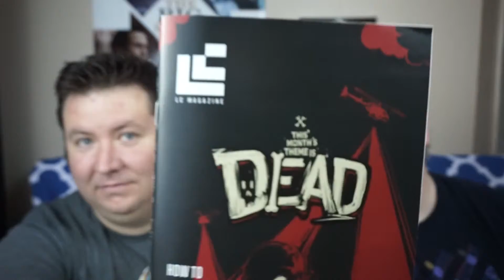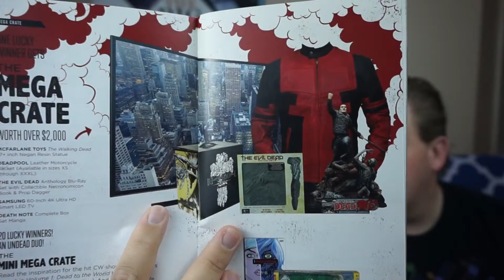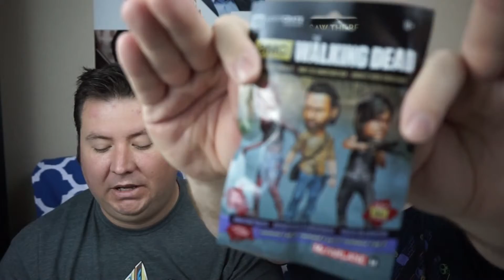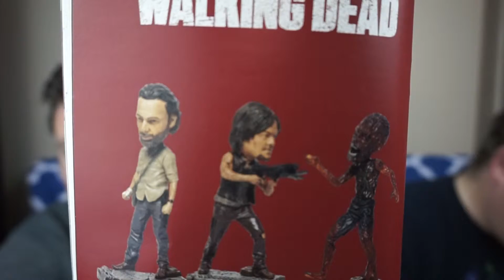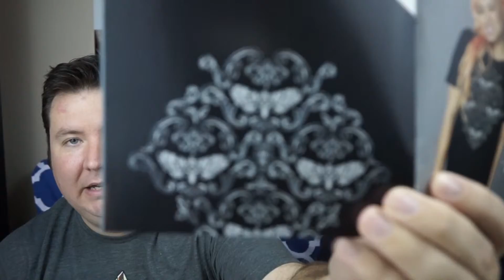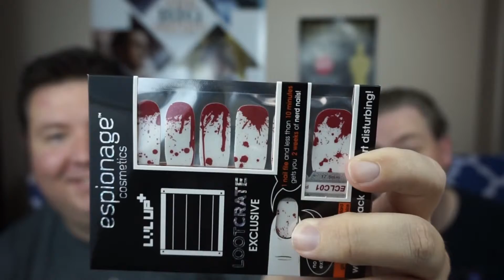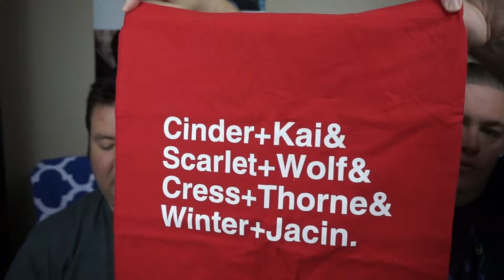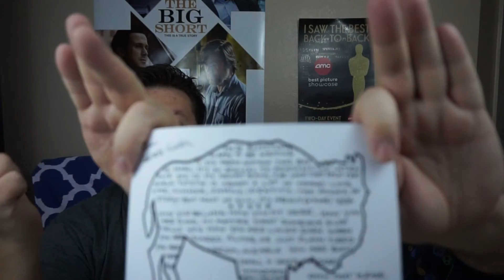February Lootcrate and Owlcrate | With Marshall and Chris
Lootcrate Link